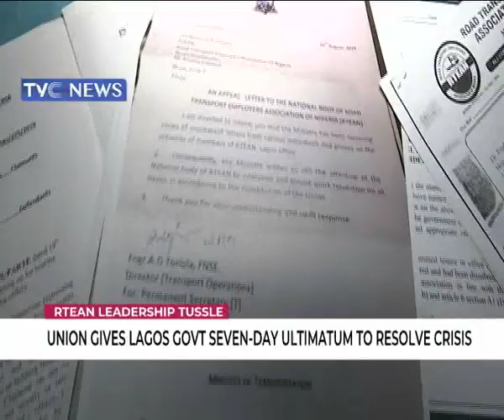RTEAN leadership tussle - Union gives LASG seven-day ultimatum to solve crisis